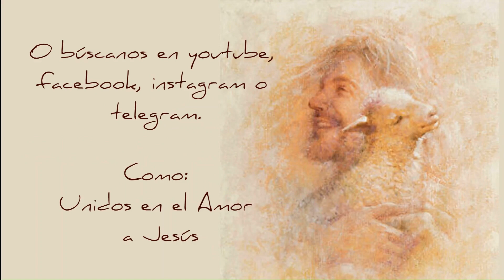Jesús es conducido ante Pilatos La Amarga Pasión de Cristo 25 Ana Catalina Emmerich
La amarga Pasión de Cristo
Según las visiones de Ana Catalina Emmerich

JESÚS ES CONDUCIDO ANTE PILATOS

En Telegram también estamos compartiendo cada día un numeral del Diario de Santa Faustina y éste audio libro: La Amarga Pasión de Cristo según las visiones de la Beata Ana Catalina Emmerich, en el siguiente canal: